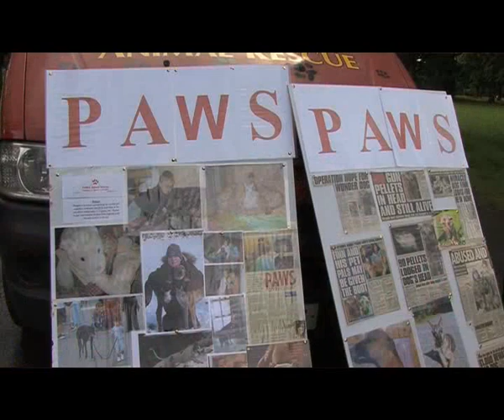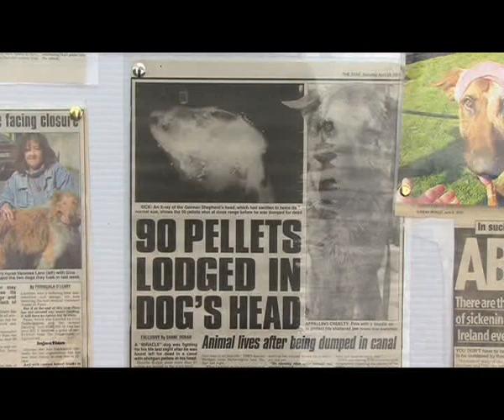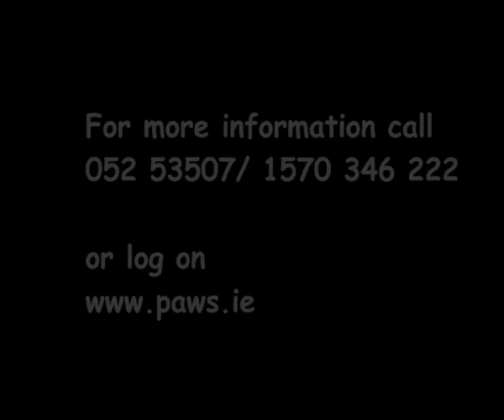PAWS Animal Rescue 1